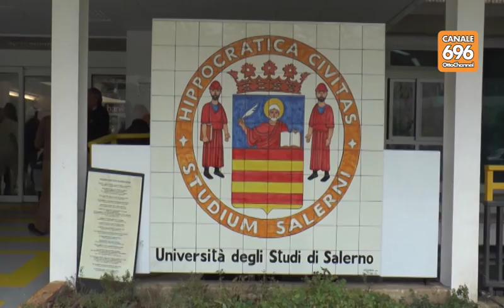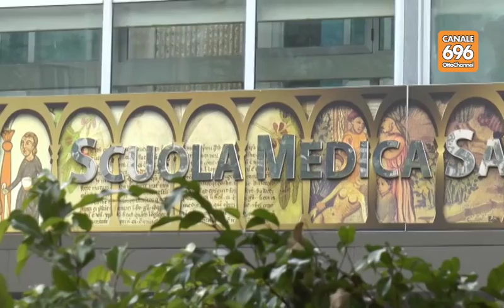Ruggi, concorso infermieri: esposto in Procura